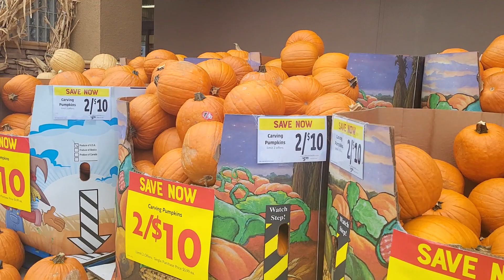Pumpkins, 2 for $10.